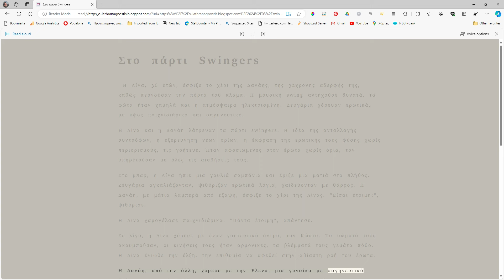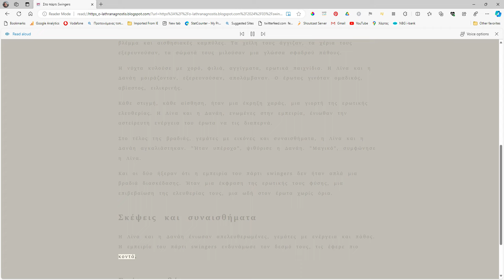Η Λίνα και η Δανάη συνεχίζουν να εξερευνούν την ερωτική τους φύση, με ανοιχτό μυαλό. 💝💓😍💘👩🥒 √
Σε λίγο, η Λίνα χόρευε με έναν γοητευτικό άντρα, τον Κώστα. Τα σώματά τους ακουμπούσαν, οι κινήσεις τους ήταν αρμονικές, τα βλέμματά τους γεμάτα πόθο. Η Λίνα ένιωθε την έλξη, την επιθυμία να αφεθεί στην αβίαστη ροή του έρωτα.

Η Δανάη, από την άλλη, χόρευε με την Έλενα, μια γυναίκα με σαγηνευτικό βλέμμα και αισθησιακές καμπύλες. Τα χείλη τους άγγιζαν, τα χέρια τους εξερευνούσαν, τα σώματά τους μιλούσαν μια γλώσσα σφοδρού πάθους.

Η νύχτα κυλούσε με χορό, φιλιά, αγγίγματα, ερωτικά παιχνίδια. Η Λίνα και η Δανάη μοιράζονταν, εξερευνούσαν, απολάμβαναν. Ο έρωτας γινόταν ομαδικός, αβίαστος, ειλικρινής.

Κάθε στιγμή, κάθε αίσθηση, ήταν μια έκρηξη χαράς, μια γιορτή της ερωτικής ελευθερίας. Η Λίνα και η Δανάη, ενωμένες στην εμπειρία, ένιωθαν την αστείρευτη ενέργεια του έρωτα να τις διαπερνά.

Στο τέλος της βραδιάς, γεμάτες με εικόνες και συναισθήματα, η Λίνα και η Δανάη αγκαλιάστηκαν. "Ήταν υπέροχο", ψιθύρισε η Δανάη. "Μαγικό", συμφώνησε η Λίνα.

Και οι δύο ήξεραν ότι η εμπειρία του πάρτι swingers δεν ήταν απλά μια βραδιά διασκέδασης. Ήταν μια έκφραση της ερωτικής τους φύσης, μια επιβεβαίωση της ελευθερίας τους, μια ωδή στον έρωτα χωρίς όρια.